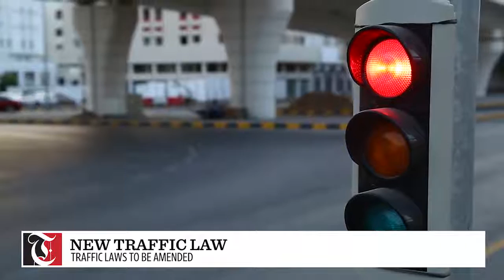New Traffic Laws in Oman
Leopardfish - Informing Teachers Worldwide